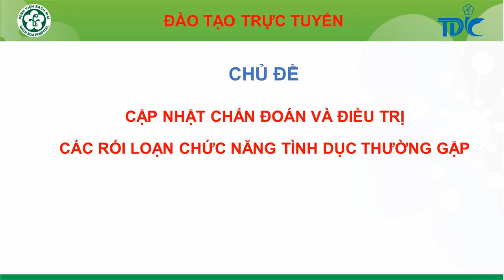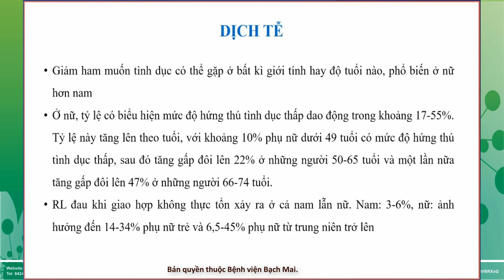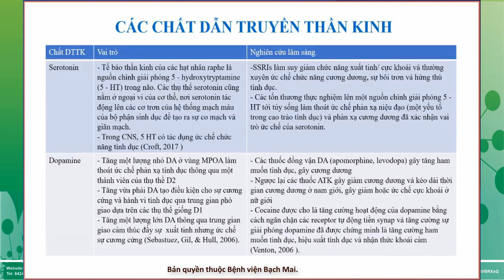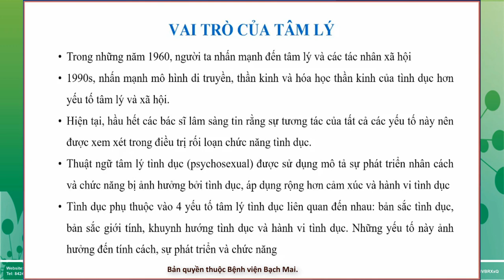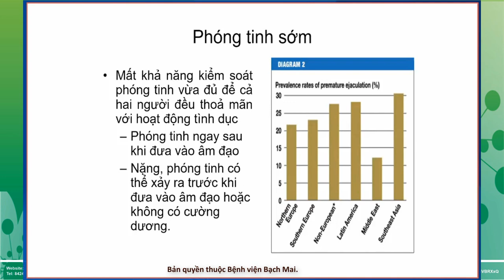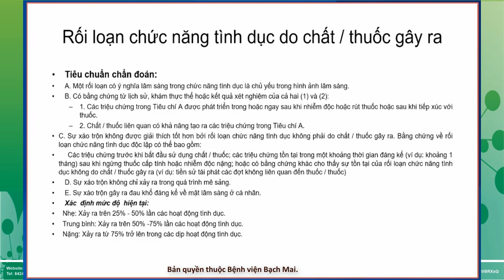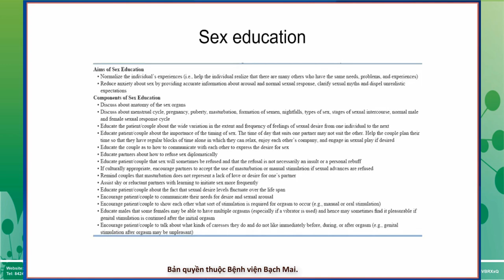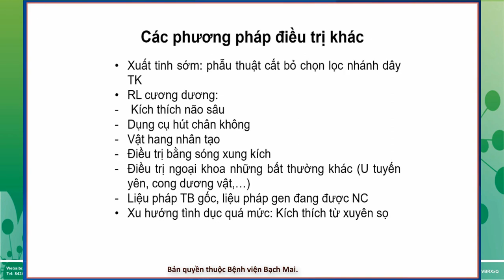Cập nhật chẩn đoán và điều trị các rối loạn chức năng tình dục thường gặp